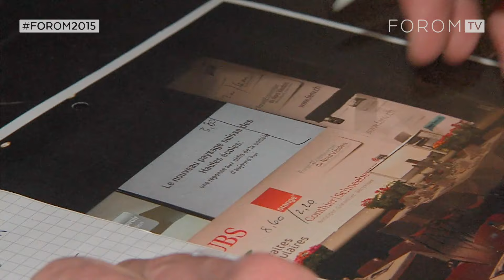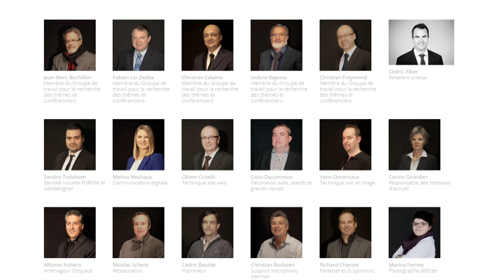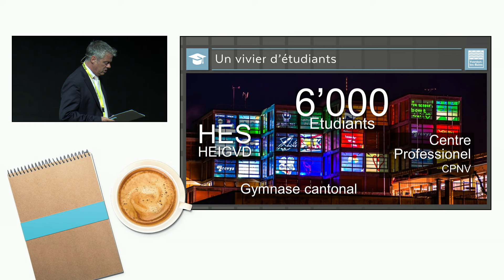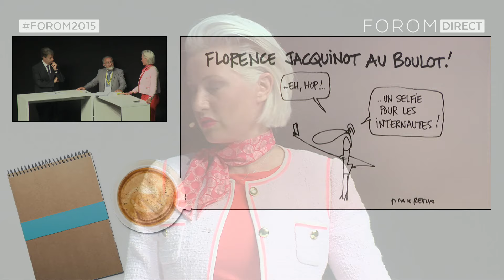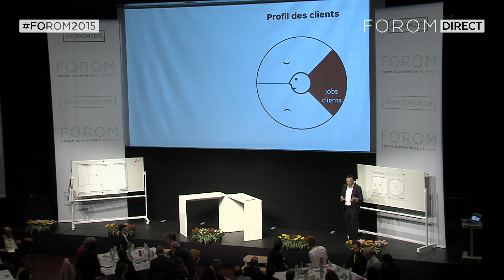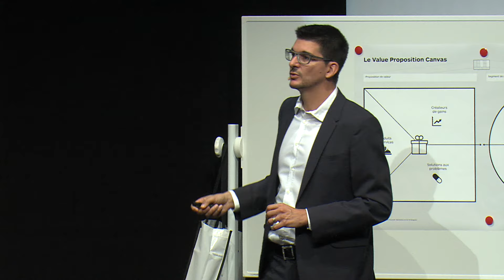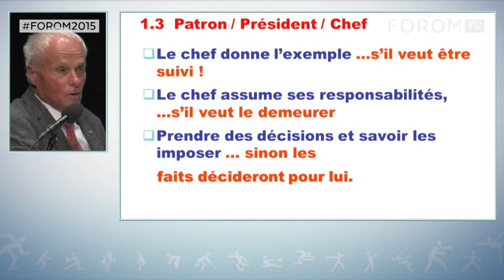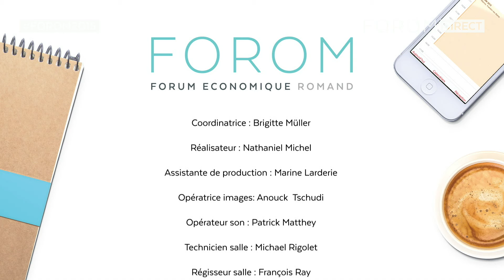FOROM2015 - Revivez le Live Stream - part. 1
Revivez le Live Stream du FOROM2015 | part. 1